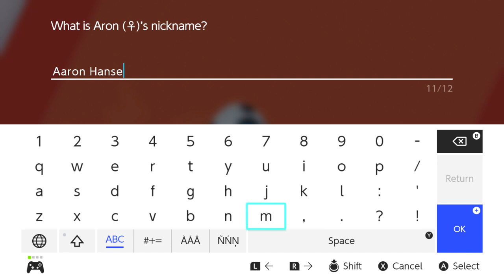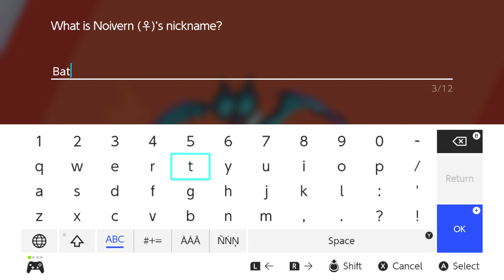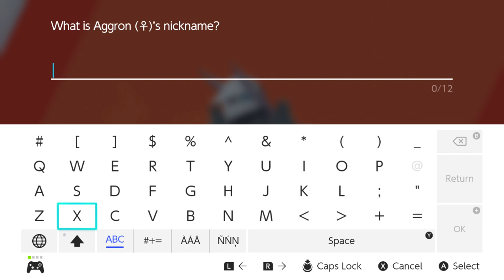Pokemon Sword and Shield Let's Play Crown Tundra: T-WRECKS - PART 102 - TenMoreMinutes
Chris and Sam return to the Triassic period but Tyrantrum is there to send them back, back to the future.

Let's Play Pokemon Sword and Shield: The Crown Tundra!

ABOUT THE GAME:
Pokémon Sword and Pokémon Shield are role-playing video games developed by Game Freak and published by The Pokémon Company and Nintendo for the Nintendo Switch. They are the first installments in the eighth generation of the Pokémon video game series and the second in the series to be released on a home game console, after Pokémon: Let's Go, Pikachu! and Let's Go, Eevee!. Officially debuting in February 2019, Pokémon Sword and Shield were released worldwide on November 15, 2019.

Sword and Shield's development began immediately following the completion of Pokémon Sun and Moon in 2016. As with most other main series Pokémon games, they chronicle the main character's journey in the Galar region, based on Great Britain, alongside rivals Hop, Bede and Marnie aiming to dethrone the Pokémon League Champion Leon and defeat Team Yell, a group of fans obsessed over Marnie. Sword and Shield introduce several new features such as Dynamaxing and Gigantamaxing, functions that increase size and change forms of certain Pokémon; the Wild Area, a large open world with free camera movement; and raids with co-op battling; along with the addition of 81 new Pokémon and 13 regional variants of preexisting Pokémon. They also reintroduce features previously seen in Sun and Moon and Let's Go, Pikachu! and Let's Go, Eevee!, such as regional variants and roaming Pokémon depicted in the overworld.

Sword and Shield received generally positive reviews from critics with particular praise towards the design, new features and an emphasis on simplicity and streamlined encounters, although there was minor criticism towards the smaller Pokédex.

Sword and Shield take place in the Galar region, a large, narrow expanse of land and one of many regions in the Pokémon world. Game director Shigeru Ohmori described it as a more modern setting. The region itself is inspired by Great Britain, with its many landmarks resembling places such as the Houses of Parliament and the Cerne Abbas Giant. The Galar region begins with sprawling countryside towns featuring cottages and Victorian architecture to the south. An Industrial Revolution-like city with steampunk-style elements populates the center of the region. Many of the region's towns and cities feature Pokémon Gyms stylized like football stadiums. Snow-covered mountains dominate much of the northern areas of the region. Encompassing a large portion of the region is the Wild Area, an open world area with numerous Pokémon species roaming. Weather across the Wild Area changes regularly.

ABOUT THE STORY:
Similar to many previous entries in the Pokémon franchise, players embark on a journey to become the strongest trainer in the Galar region. Starting alongside their neighbor and rival Hop, the player receives one of three starter Pokémon: the grass-type Grookey, the fire-type Scorbunny, or the water-type Sobble. The Gyms showcase Dynamax and Gigantamax Pokémon, implemented by the Galar Pokémon League Chairman, Rose.

Pokemon Twitter @Pokemon @The Official Pokémon YouTube channel ​